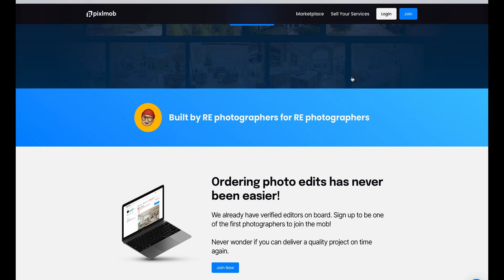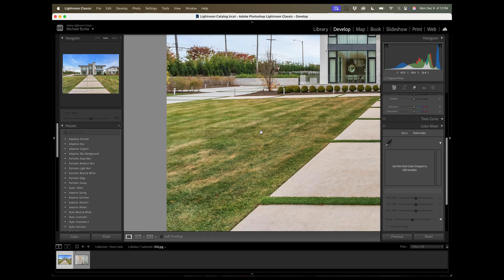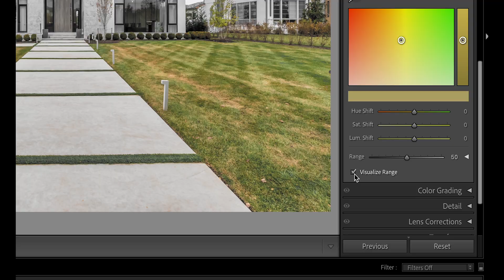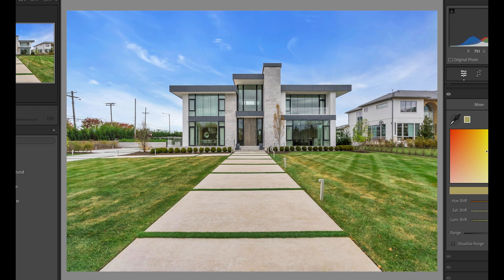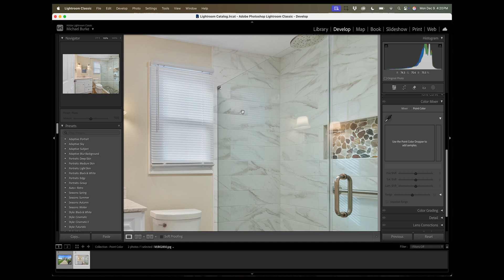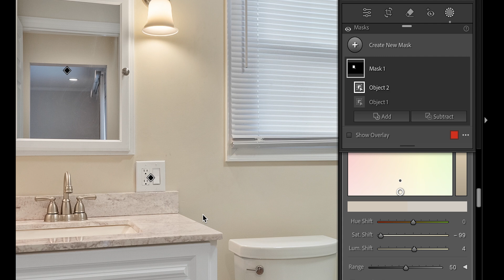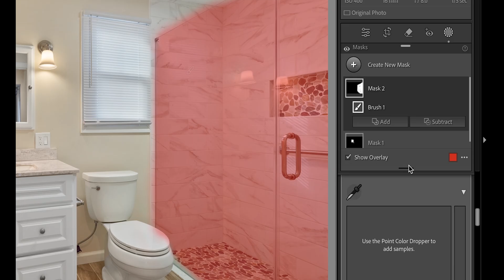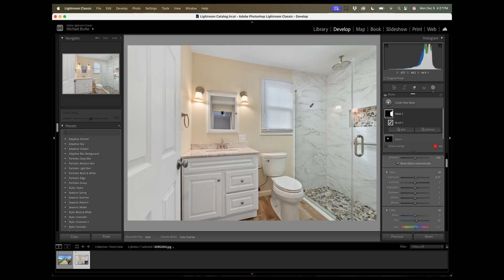Quick & Easy Color Adjustments for Real Estate Photos using the Point Color Tool in Lightroom!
In this video we take a look at the point color tool in Lightroom Classic and how it can help you make quick and easy color adjustments in your real estate photos.

Chapters:
0:00 Intro
2:20 Grass Enhancement
7:43 Fixing Color Casts
13:15 Outro

▶︎ *NEED AN EDITOR? CHECK OUT PIXLMOB* (get a $5 credit when you use this link!)

▶︎ *FOLLOW ME FOR GREAT REAL ESTATE CONTENT ON INSTAGRAM!*

▶︎ *TRY AUTOHDR AND GET A FREE WEEK OF EDITS! (AI RE PHOTO EDITING)*

▶︎ *SPIRO - THE BEST RE PHOTO DELIVERY AND BUSINESS MANAGEMENT PLATFORM IN THE BUSINESS!*

▶︎ *MY MAIN FAVORITE GEAR:*
Current Favorite Camera for RE Photos
Current Favorite Camera for RE Videos
Extra Camera Batteries
Favorite Wide Angle Lens for RE Photos
Favorite Lens for Detail Shots
Favorite Wide Angle Lens for RE Video
Zeiss Circular Polarizer Filter
My Computer of Choice for RE Work
Tripod for RE Photographers
Favorite Tripod Head for RE Photography
Best Gimbal for RE Video
My Current Drone for RE Work
Great Portable Flash

▶︎ *SIGN UP FOR MOTION VFX:*
The place where I get most of the awesome titles, transitions and effects that I use in my RE videos!

▶︎ *GET AWESOME MUSIC AND SFX FOR YOUR VIDEOS:*
Music licensing site that I use for my Real Estate and YouTube videos!

▶︎ *GET SOUNDSTRIPE:*
Another music licensing site that I use for my Real Estate and YouTube videos!

▶︎ *GET HIGGSFIELD AI*
The site I use to make all my ai generations.

▶︎ *GET QUICKBOOKS SELF-EMPLOYED:*
Quickbooks Self-Employed is the best way to track your income, expenses, taxes you owe and the miles you drive for your real estate photography business. I don’t know what I would do without it!